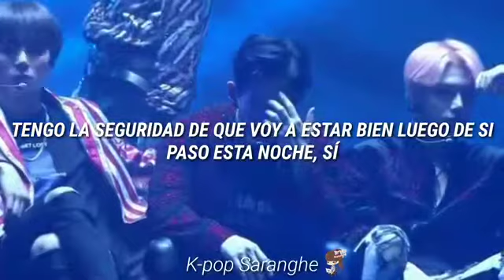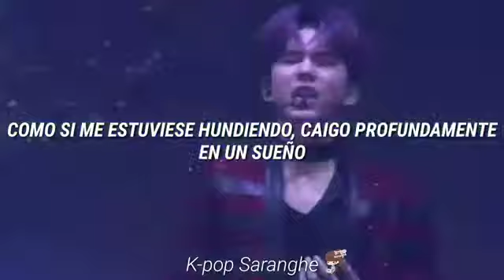MONSTA X - Lost In The Dream [LIVE] (Sub Español)